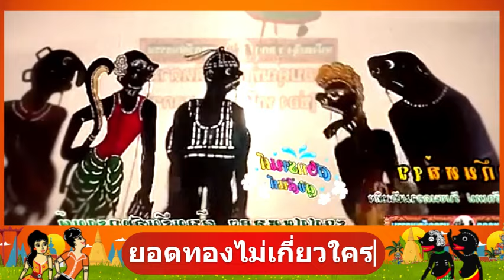ยอดไม่เกี่ยว - หนังตะลุงมุขตลก